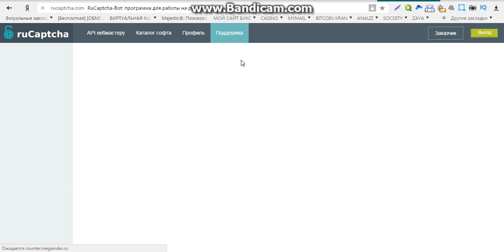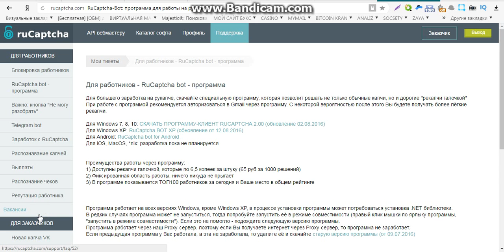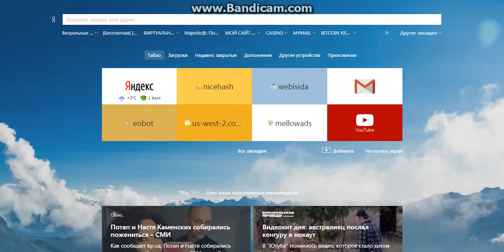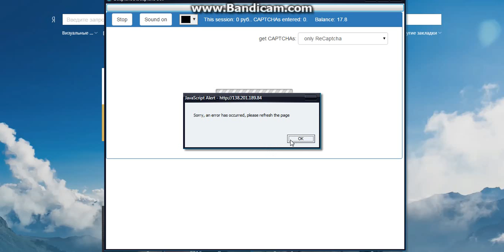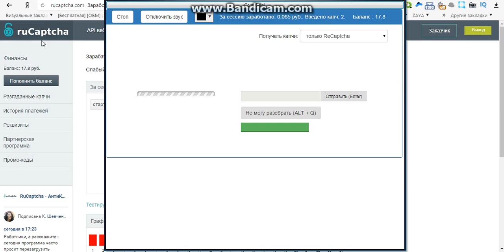заработок без вложений с выводом денег